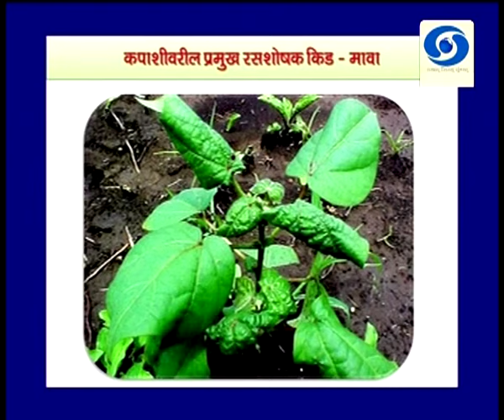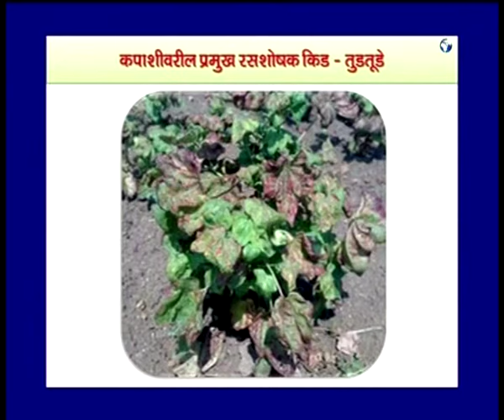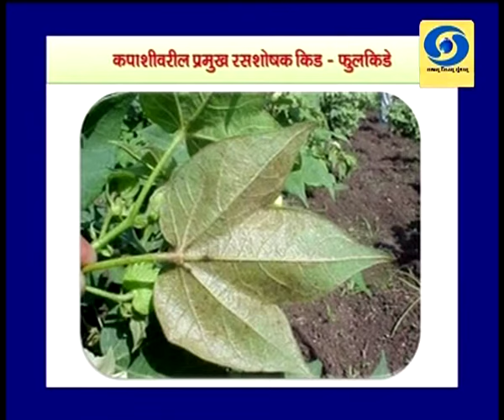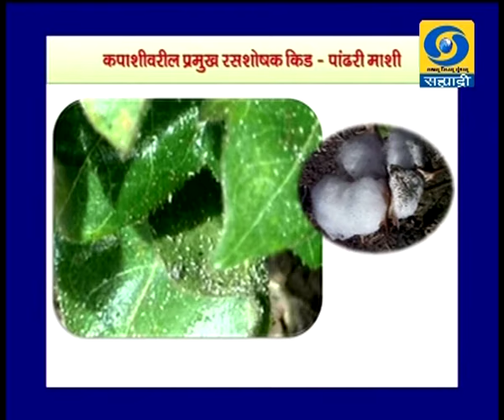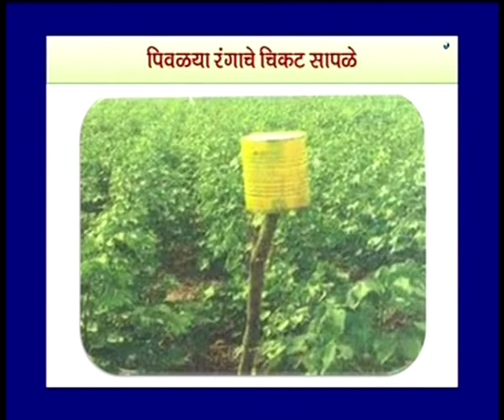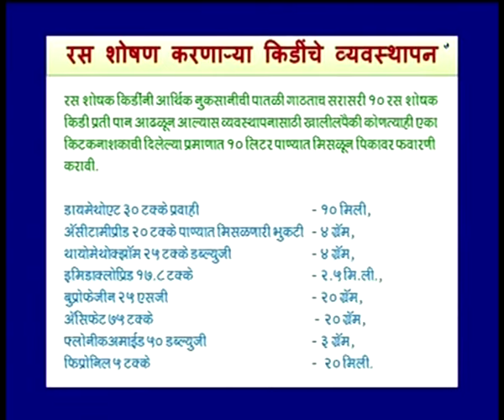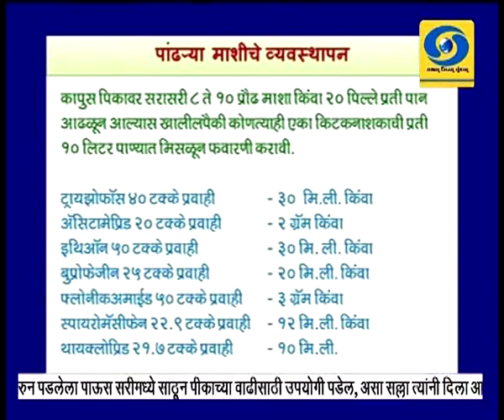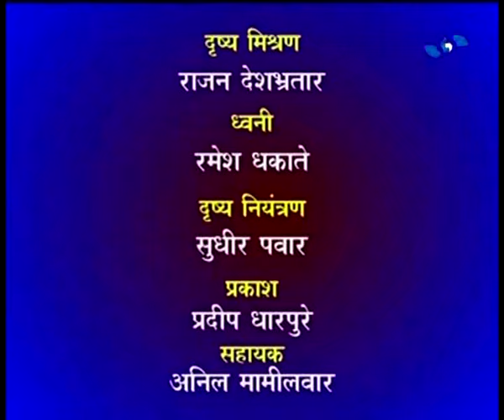कपाशिवरील विविध रसशोषक किडींचे व्यवस्थापन कृषीदर्शन 24.07.2019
डॉ. आर.एम. वडस्कर, सहाय्यक प्राध्यापक कृषी महाविद्यालय, नागपूर यांचा कपाशिवरील विविध रसशोषक किडींचे व्यवस्थापन विशेष कार्यक्रम कृषीदर्शन या कार्यक्रमात २४ जुलै २०१९ रोजी प्रसारण झाले होते.. आपण या व्हिडिओ द्वारे पुन्हा पाहू शकता.
Krishidarshan - 24 July 2019 - कपाशिवरील विविध रसशोषक किडींचे व्यवस्थापन
DD Sahyadri
Doordarshan Mumbai
Sahyadri Marathi
Show : ' Krishidarshan '_' कृषीदर्शन '  (२४ जुलै २०१९)
Subject : ' कपाशिवरील विविध रसशोषक किडींचे व्यवस्थापन...'
Parti : डॉ. आर.एम. वडस्कर, सहाय्यक प्राध्यापक कृषी महाविद्यालय, नागपूर
Anchor : ज्योती चौधरी
Social Media Operator : वनिता राऊत - मांजरेकर
Producer : जा़किर पठान